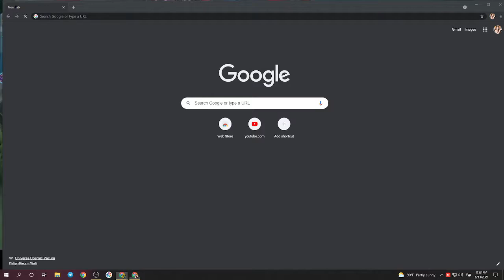mano gaming pubg mobile gameplay |fractal define s nano gaming case |aad man gaming 3&d guard